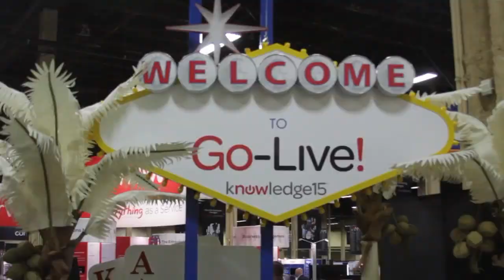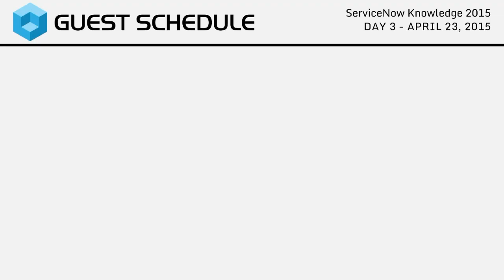Josh Miles & David Lescalleet | ServiceNow Knowledge15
01. Josh Miles & David Lescalleet, SRA International, Visit theCUBE!. (00:30)
02. Winning the ServiceNow Innovation of the Year Winners with a Cancer App. (01:21)
03. IT Challenges in Healthcare. (03:46)
04. Creating a Consumer Experience for Cancer Researchers. (04:48)
05. What was Required to Develop the App?. (05:57)
06. How Long was Development on the App?. (07:01)
07. Who was the Target Audience for the App?. (08:07)
08. Time Savings for Technicians and Going Mobile. (09:07)
09. Who Does SRA International Support?. (10:01)
10. What were the Magnified Learnings Going through Development?. (12:22)

Josh Miles & David Lescalleet, SRA International, at ServiceNow Knowledge15 with John Furrier